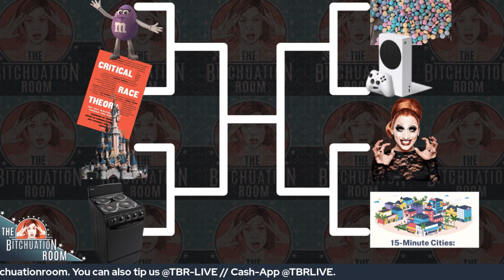The Right is SO SCARED of These Things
Who should be the #1 seed in each division/conference? In honor of the national spectacle of college basketball (more accurately described as the labor exploitation of young athletes) we thought we’d do our own culture wars version.

This year, we have the M&Ms from Tucker Carlson’s nightmares and weird sex dreams, the fake critical race theory that exists only in the minds of conservatives, DeSantis’ Disney, Gas Stoves, drag queens, fifteen minute cities and more. In this tournament of bad faith culture arguments there can only be one winner, but oh my god there are so many losers.

Tip the show:
Cash-App: @TBRLIVE